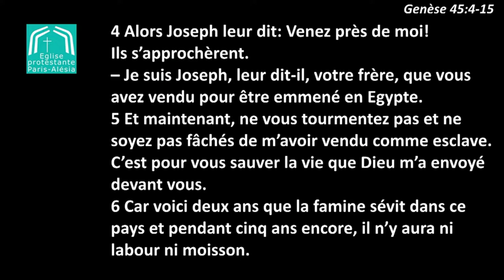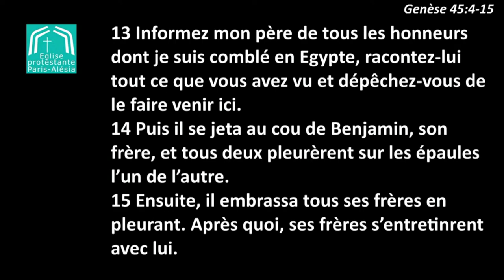Joseph pardonne à ses frères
Église protestante de Paris-Alésia
Prédication du 1er mai 2022 - Edith Bénétreau, membre de l'EEL Paris-Alésia